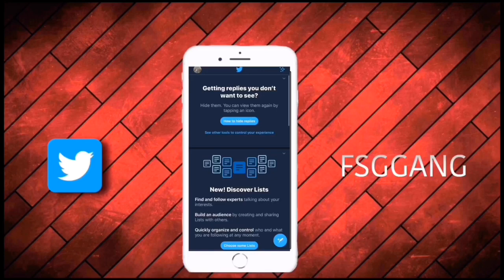GOT CHASE BY A DOG STORYTIME/MUKBANG *must watch*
Follow us ⬇️⬇️

Nashra:icyyy.nash
Soraya:_.iamsoraya._
Jade:thereajade